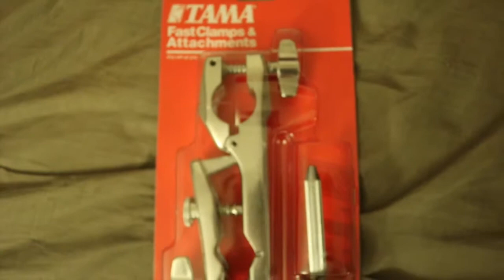Tama Fast Clamp for mounted Tom 🎶(Drums) How to Video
My girlfriend got me a Tama Fast clamp for Christmas!